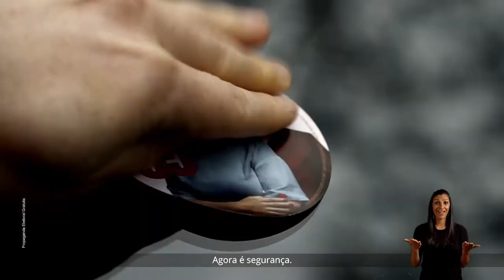Agora é segurança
Chega de viver com medo! Nossa cidade precisa de iluminação em todos os bairros, não apenas nas grandes avenidas. Garantir a segurança do nosso povo é nosso compromisso! Vem com a gente, vem de 65!